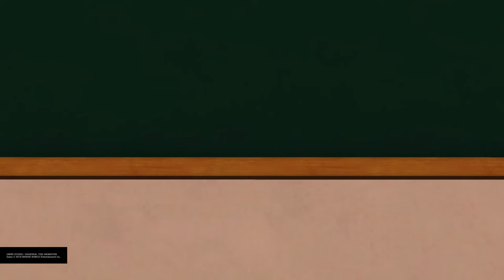Unlocking brand new outfits for Dragon Ball Xenoverse 2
Streams and Videos  Vs. Battles Funded By: Drip Crew  &  [HR] BuFu Clan

 Xenoverse 2

Dragon Ball Xenoverse 2 DLC 17  +Anime, Manga, Gaming, Discussions \-\-\-\-\-\-\-\-\-\-\-\-\-\-\-\-\-\-\-\-\-\-\-\-\-\-\-\-\-\-\-\-\-\-\-\-\-\-\-\-\-\-\-\-\-\-\-\-\-\-\-\-\-\-\-\-\-\-\